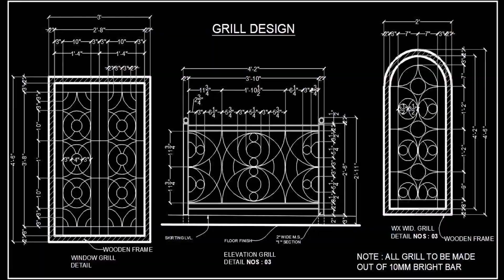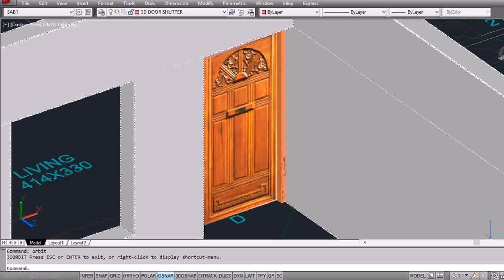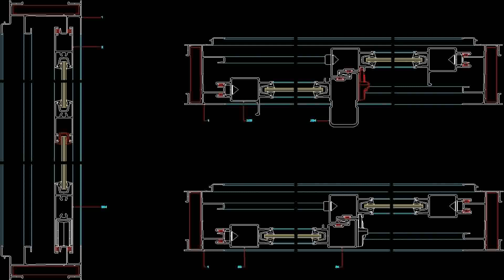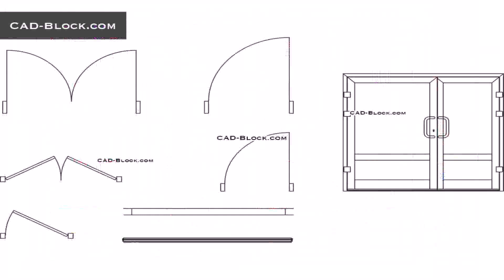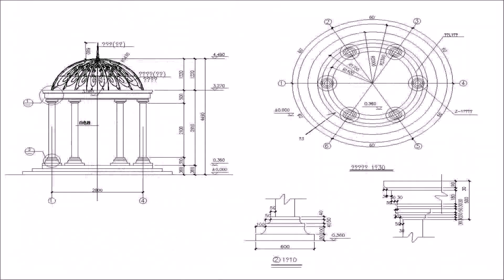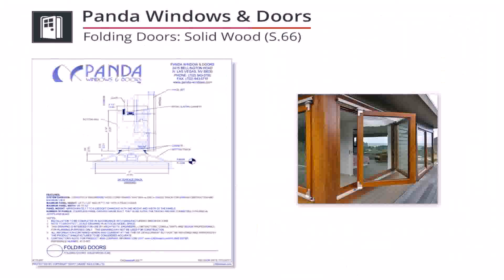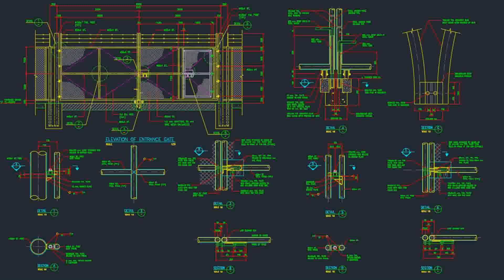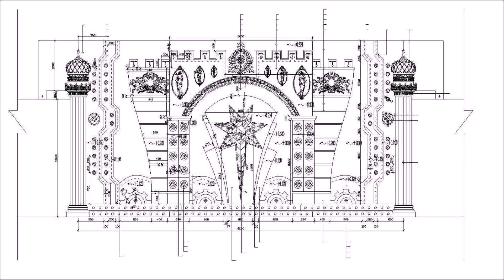Buy Car NY 5% DP